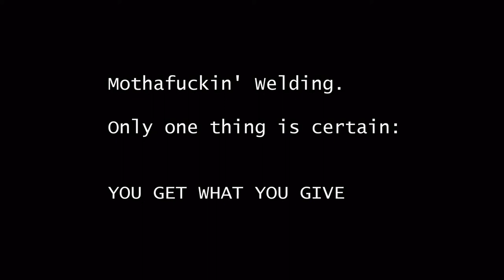Tig Welding Time Lapse - Flat Mild Steel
Just practicing some flat beads in the garage one day. This is just another version of a video I already made with a more "appropriate song". The song is: Archive - "You Make Me Feel".